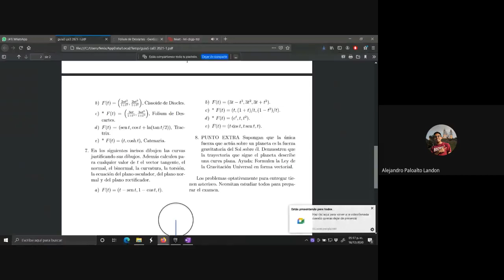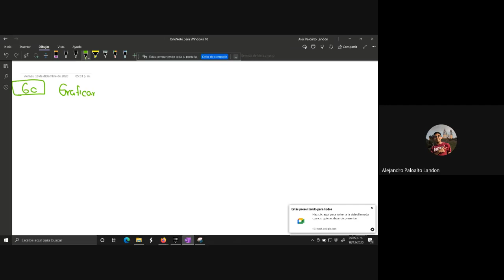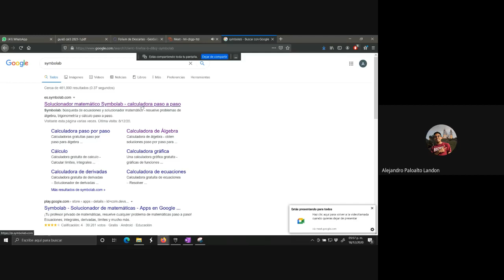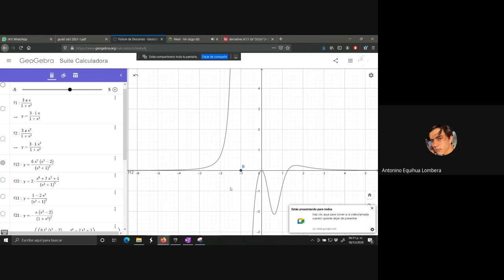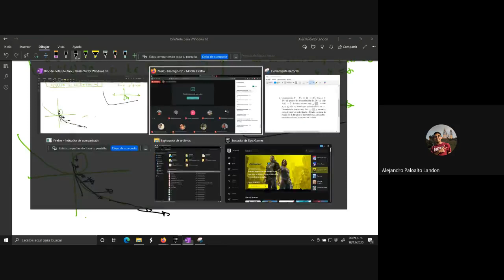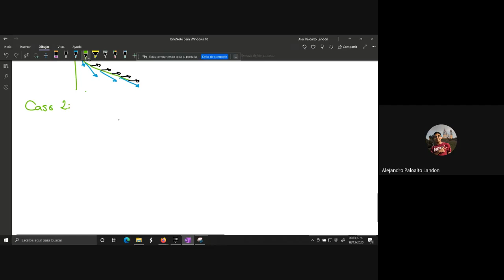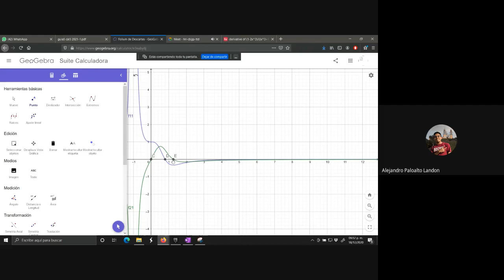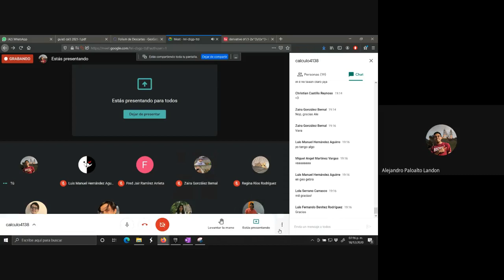Asesoria de Calculo III para el quinto parcial con Alejandro del dia 19/12/2020